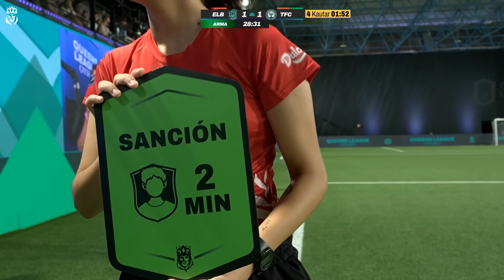El Barrio de ADRI CONTRERAS VS Las Troncas FC de VIOLETA | Partido Completo Cuartos (1-1) (P. 1-3)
Segundo partido de Cuartos de Final: El Barrio de ADRI CONTRERAS VS Las Troncas FC de VIOLETA | Partido Completo Cuartos (1-1) (P. 1-3).